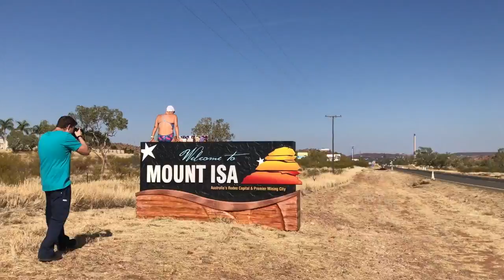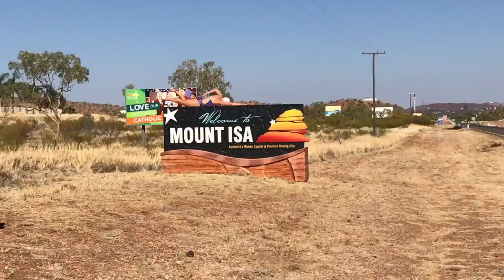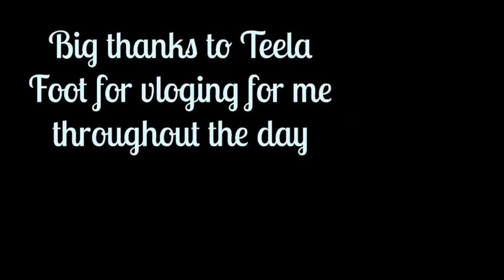photo shoot | behind the scenes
Bring on Busselton Ironman:
I will compete in beautiful Busselton in WA in December where i will prove to myself i can do anything all it takes is some DETERMINATION, COURAGE AND STRENGTH.
Bit about me:
My starting weight was 184KG (405.6Ibs) i could bairly walk 100m i have just complete an ironman 70.3 consisting of a 1.2-mile (1.9 km) swim, a 56-mile (90 km) bike ride, and a 13.1-mile (21.1 km) run.
I am currently training for a full ironman consisting of a 2.4-mile (3.86 km) swim, a 112-mile (180.25 km) bicycle ride and a marathon 26.2-mile (42.16 km) run, raced in that order and without a break, which i will complete in December in Busselton South Australia.
I would like to thank My amazing coach Emma who i am working very close with
Emma has been working her hardest to make sure I’m ready to go come the 3rd of Dec 2017.
if you love my workout ware and swimmers be sure to check out catfish athletes apparel
Getting in touch with Elle.

The music i am using in this video:
Turn It Up (Ahlstrom Remix) - Johan Glossner feat. Frida Winsth, Niklas Ahlström
In my Intro : I'm Falling For You (Instrumental Version)
By : CiAh
I use I movie to edit my videos
I use Keynote to make my thumbnail
I use to edit my photos.